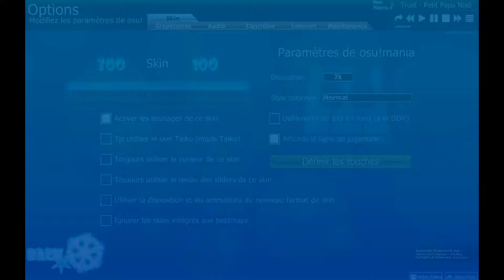Joyeux noël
Joyeux noël les gens ! (skin fait maison by un pote et moi)